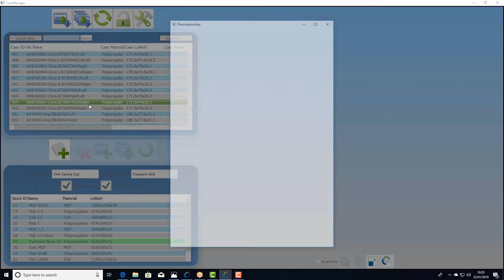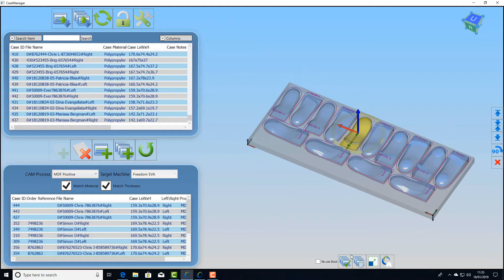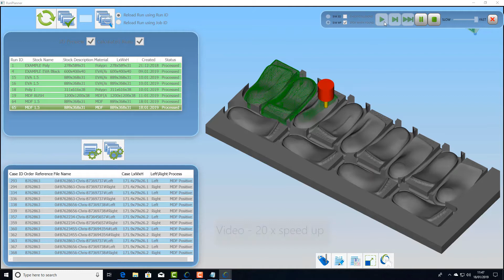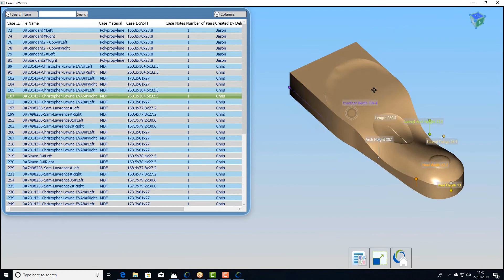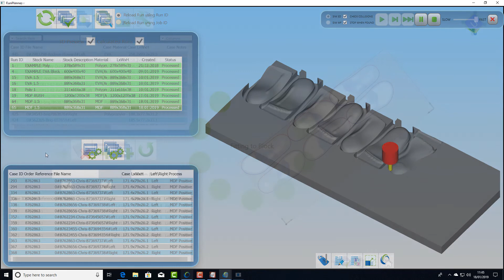FITMILL360 Overview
Modern, flexible & affordable solution that helps to automate custom orthotic insole design. FITFOOT360 will enable you to streamline your design & manufacturing process, allowing you to create custom orthotic insole designs in a single button press.